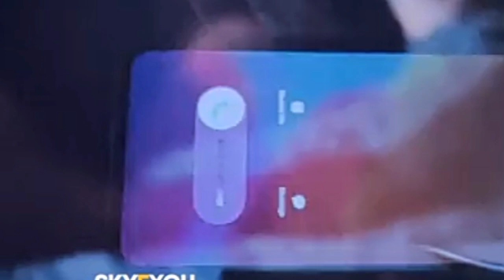JUGJUGG JEEYO (2022) Movie Explained in Hindi | Jug jug jeeyo full movie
Hello and welcome to Cine Tube Hindi. In this video I'm going to explain jug jug jeeyo film in hindi

Jug jug jio full movie explained in hindi
Jug jug jeeyo movie explained in hindi
Jug jug jio Full film
Jug jug jeeyo movie review
Jug jugg jeeyo audience reaction